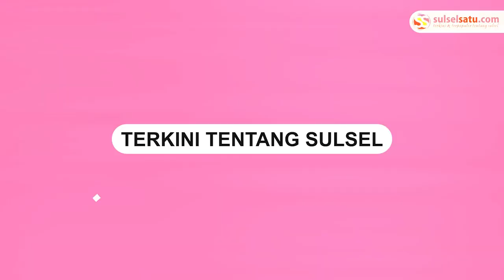Terjadi Lagi, Emak emak Ini Tolak Bayar Pesanan COD karena Paket Tidak Sesuai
Kembali terjadi insiden tidak menyenangkan antara pelanggan dan kurir.

Kali ini seorang ibu menolak untuk membayar pesanan COD karena paket tidak sesuai dengan yang dipesan.

Kurir yang bertugas hanya mengantar pesanan dan telah menjelaskan hal tersebut kepada ibu tersebut.

Video yang merekam insiden tersebut dibagikan oleh akun TikTok @espocimanis pada Kamis (2/3).

Dalam video tersebut, kurir tersebut meminta pengguna jasa untuk menghargai pekerjaannya dan tidak membuka paket sebelum membayar.

Belum diketahui di mana kejadian tersebut terjadi.

Namun, insiden ini menjadi peringatan bagi pelanggan untuk membuka paket hanya setelah membayar.

Video terkini dan terbaru..